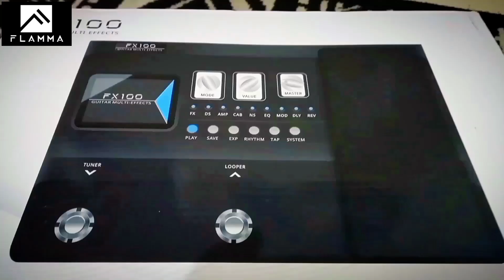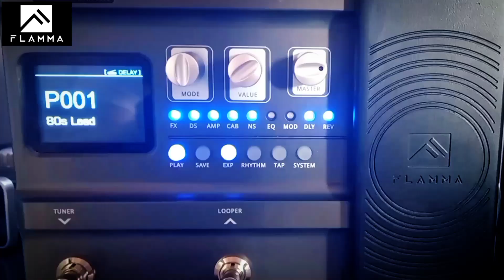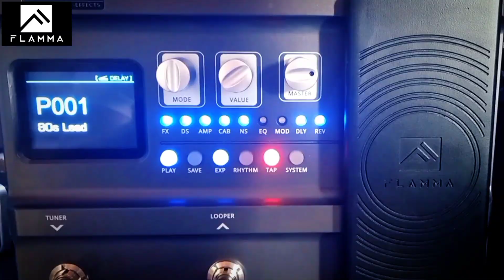REVIEW FLAMMA FX100 || How come the setting is really easy 😍‼️Langsung dapat sound yang Ale mauu 🤗🤘